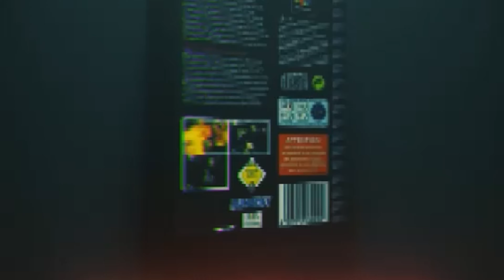Yung Bambi - Texture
Produced by: ZCR
Animation by: Elis Kroger